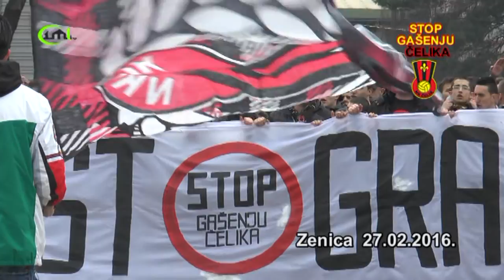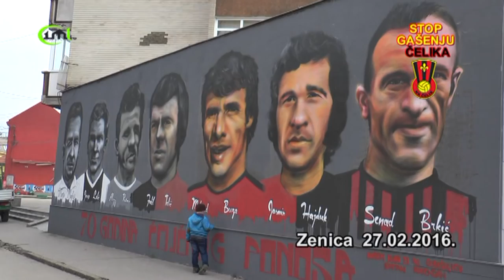STOP GAŠENJU ČELIKA - Zenica 27.02.2016. (IML TV)